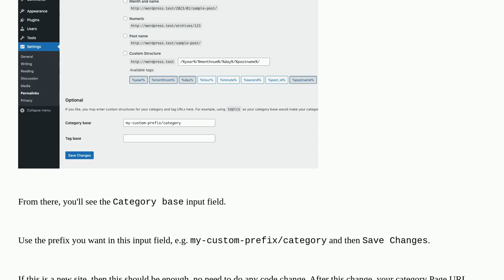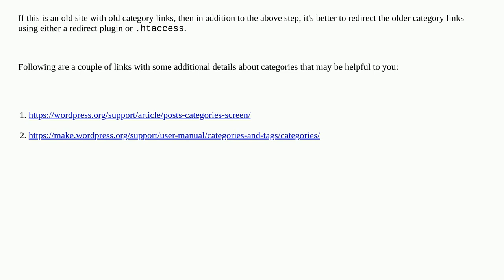Wordpress: How to add custom prefix before category base for category page URL?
How to add custom prefix before category base for category page URL?

A special thanks goes out to the awesome community

  slug permalinks categories